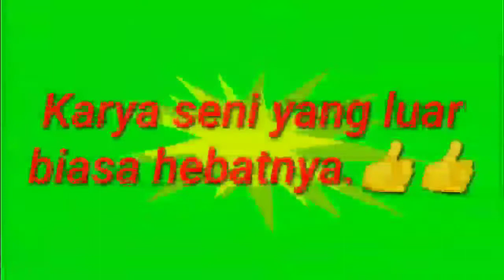Luar biasa, gambar 3 Dimensi yang sangat indah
Video ini menjelaskan cara menggambar pola sebuah gelas dengan bentuk 3 dimensi. Sederhana tapi hasil dan kualitasnya tidak perlu diragukan, sangat mirip dengan aslinya. Terima kasih.